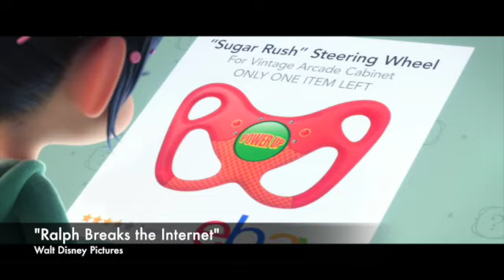"Ralph Breaks the Internet" John C. Reilly & Sarah Silverman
Comedians John C. Reilly and Sarah Silverman are back after six years since we’ve last seen Wreck it Ralph and Vanellope on-screen. Friendship is a big theme and the duo talks about growth when it comes to friends and also the Disney princesses. Not only do all your favorite princesses share a scene, you’ll see them in a little different wardrobe too.

Ralph Breaks the Internet opens in theatres November 21.